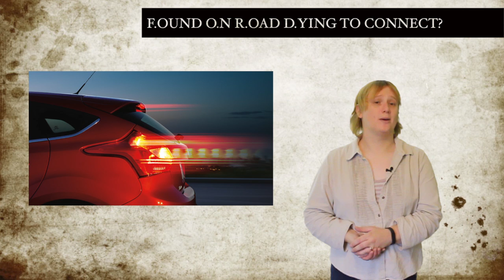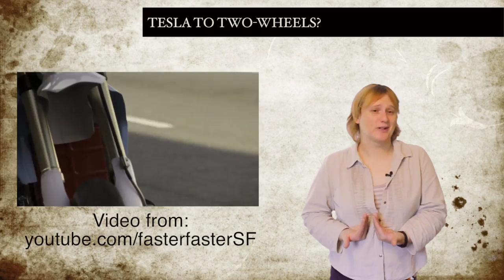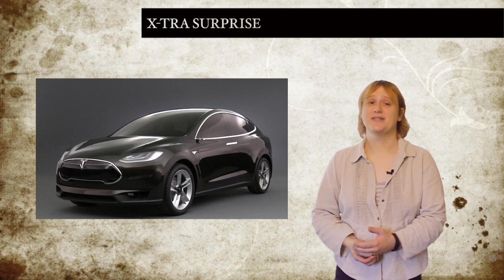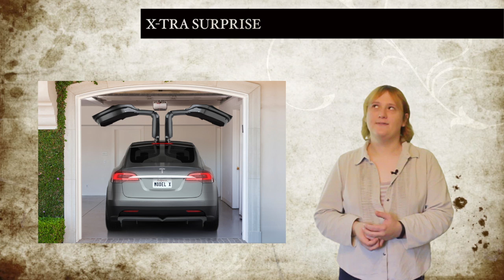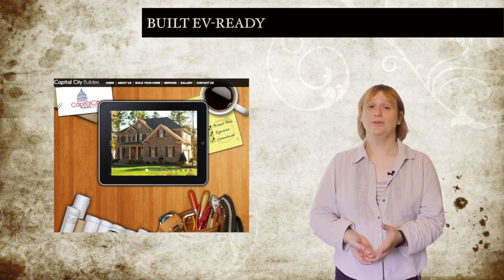T.E.N. Electric Car News October 18, Episode 4: Tesla Model Y, MyFord Connect & BMW i3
Weekly show about plug-in and electric vehicles. This week news about: Could there be a Tesla Model Y on the horizon and what do all the model names spell? MyFord Connect has issues... err... connecting, BMW consider making more i3s, Martin Eberhard advises BRD Motorcycles, a Model X makes an appearance at a Tesla store opening, a Leaf exists with a 48kWh battery! Buy your home EV ready, Kia Soul is probably a compliance car and Musk, Elon Musk, buys a new toy for himself.